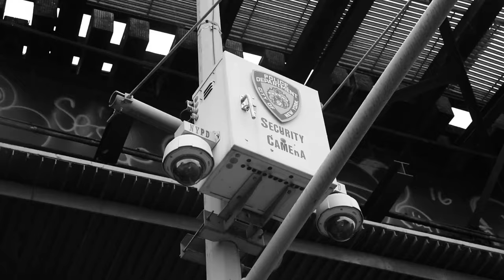Pop Buchanan feat. Ed-Ape - Can I Live? (Official Video)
Can I Live? by POP Buchanan of Grand Echelon (IG/X: @popbuchanan)
Produced by Nudgi-Nudge of Grand Echelon (IG: @nozrul8674) and visually crafted by Shotti (IG/X: @shottinyc) and LR2 Studio (IG: @lr2studio), with precision editing by A Sheisty Major. Feauring ED-APE (IG: @ed_ape).

Email visible on the channel, “About” section then “Information”
Instragram: @pakatheplug